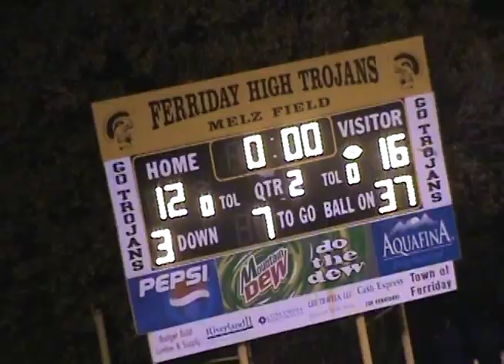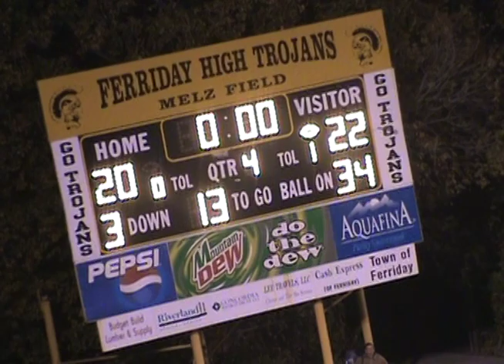ST. JOHN VER FERRIDAY 2007